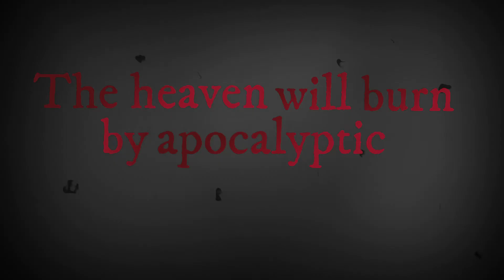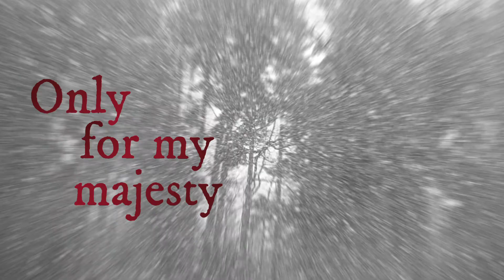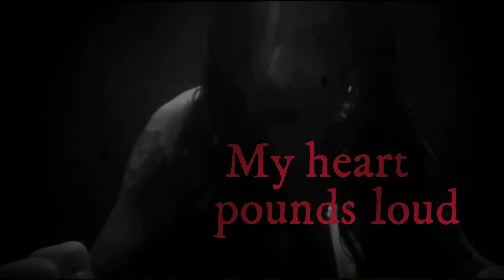Suffering Souls - Punishment from Hell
Band: Suffering Souls
Track: Punishment from Hell
Album Title: Incarnated Perfection
German Black Art
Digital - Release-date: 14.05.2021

Label: Schwarzdorn Production
Distribution:
Kontor New Media - Digital